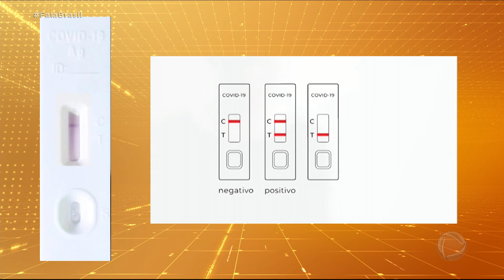Saiba quais cuidados tomar ao fazer o autoteste de covid-19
Os primeiros autotestes para detectar a covid-19 devem chegar ao Brasil na próxima semana. Confira quais cuidados tomar para realização do teste!